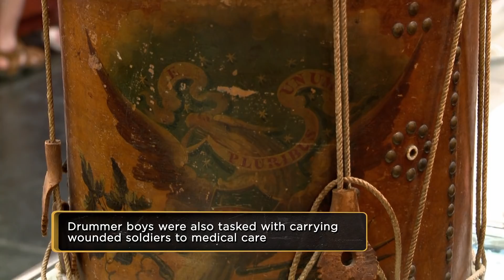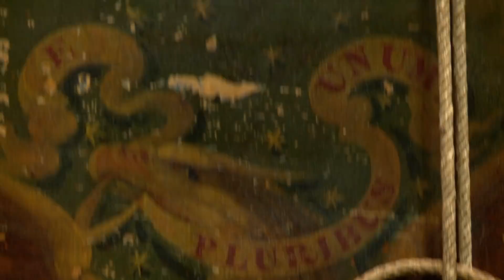Pawn Stars: Civil War Eagle Drum | History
A gentleman brings in what he believes is a Civil War Eagle Drum that his father gave him 30 years ago in this clip from Season 12.